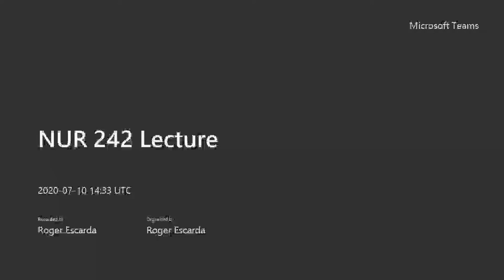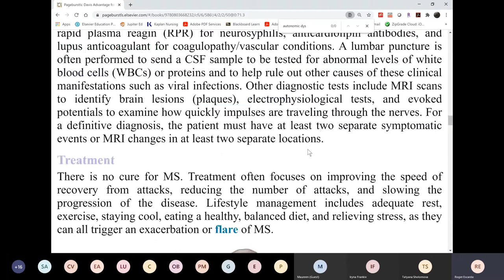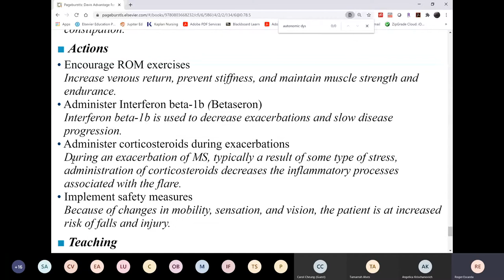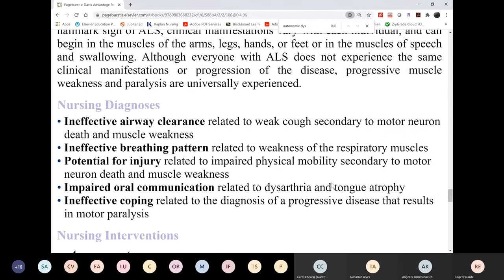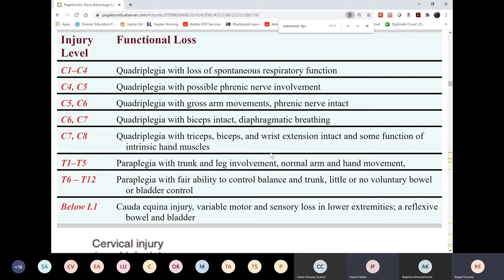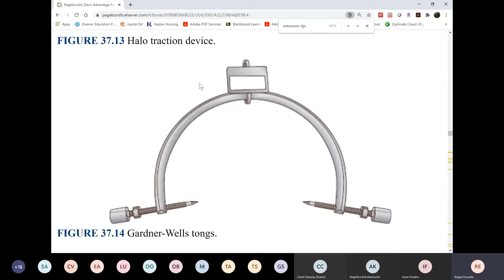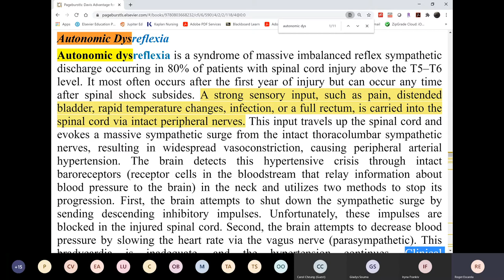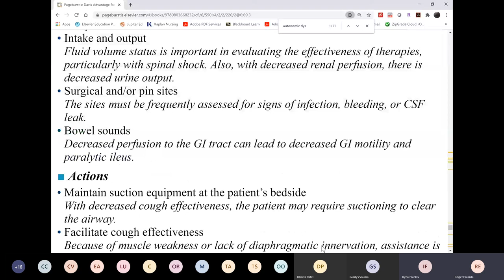NUR 242 Lecture MS SCI